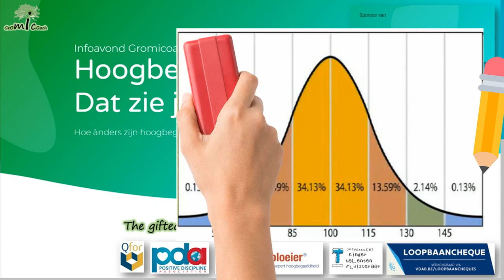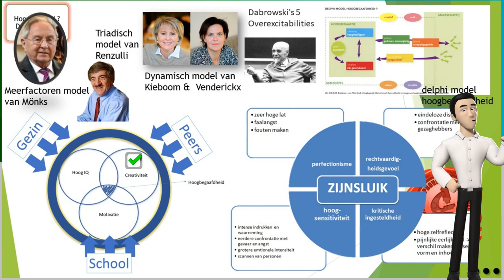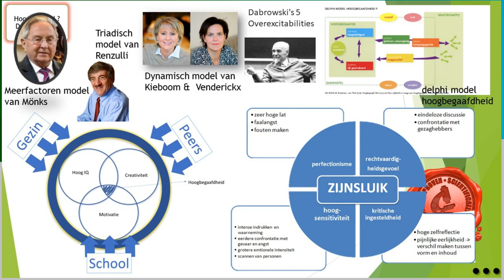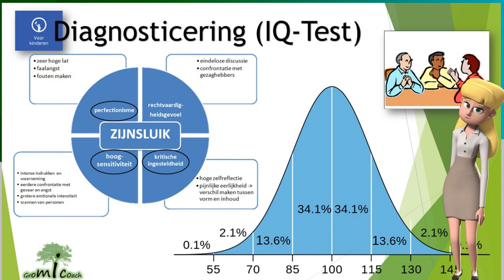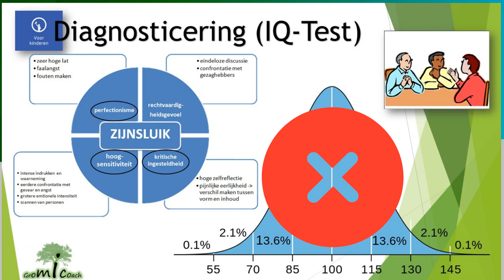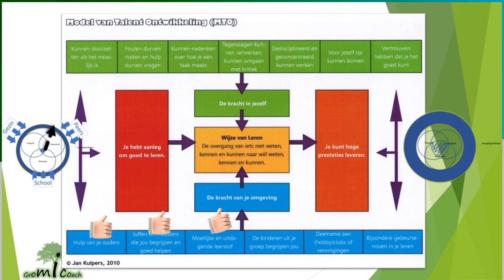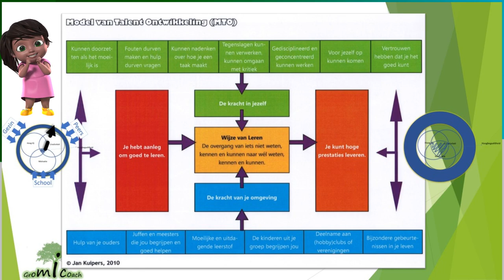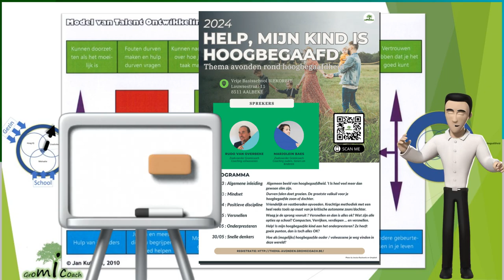Wat is hoogbegaafdheid en waarom is het zo belangrijk als ouder dit te weten?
🌟 **Ontdek de Kenmerken van Hoogbegaafdheid en Hoe je Thuis een Stimulerende Omgeving kunt Creëren!** 🚀

Ben je benieuwd naar de kenmerken van hoogbegaafdheid en hoe je thuis een omgeving kunt creëren die de ontwikkeling van je hoogbegaafde kind ondersteunt? Schrijf je dan in voor onze gratis infoavond tijdens de Week van de Hoogbegaafdheid!

🔍 Tijdens deze avond zullen we:

- De algemene kenmerken van hoogbegaafdheid bespreken en hoe je ze kunt herkennen bij je kind.
- Praktische tips delen om thuis een stimulerende omgeving te creëren die de nieuwsgierigheid en leergierigheid van je kind bevordert.
- Het belang benadrukken van het aanmoedigen van een groei-mindset en het cultiveren van een passie voor leren en ontdekken.
- Inzichten bieden in hoe ouders een ondersteunende rol kunnen spelen bij de ontwikkeling van hun hoogbegaafde kind.

Deze infoavond is bedoeld voor ouders die meer willen weten over hoogbegaafdheid en hoe ze hun kind kunnen helpen gedijen in een stimulerende thuisomgeving.

📅 Schrijf je nu in voor onze gratis infoavond en ontdek hoe je thuis een omgeving kunt creëren die de ontwikkeling van je hoogbegaafde kind ondersteunt!